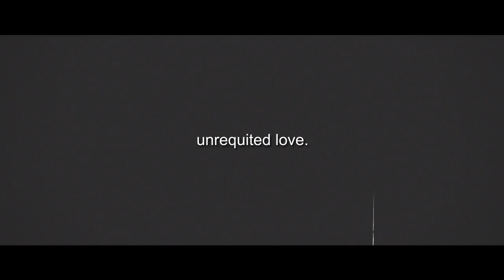unrequited love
anime: kiznaiver
song: it's love - anonymous

dt someone I miss talking to